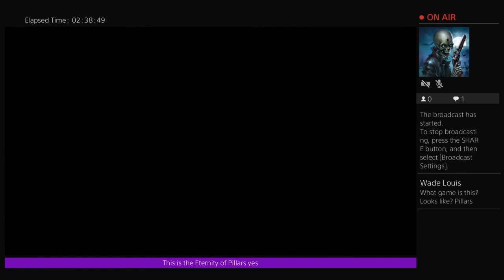Fine Brandy's Frivolous Fare